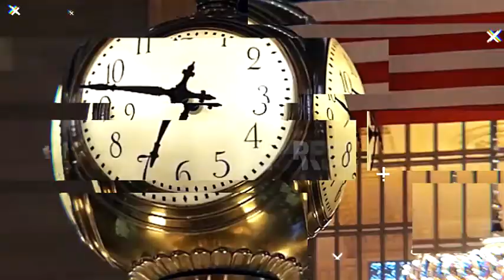Urban Hip Hop Opener (After Effects Template)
Features:
- Modular Sctructure
- Full color control
- Easy Customize
- No plugins required
- 65 Places for images and/or videos
- 35 Places for Texts
- Place for Logo
- Help file included
- CS5.5, CS6, CC, CC2014, CC 2015 compatibility